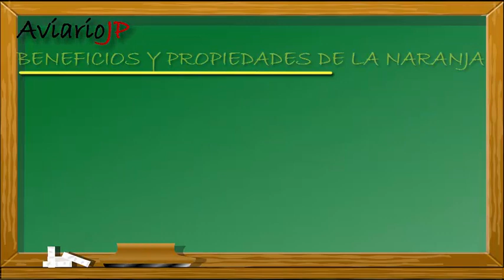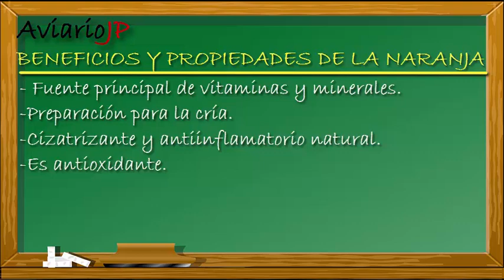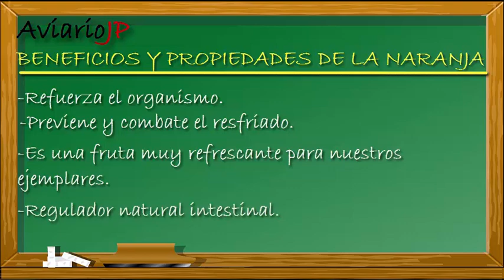Por esto 😱 debes darle NARANJA a tus PAJAROS 🐦 NARANJA para CANARIOS y AVES EXOTICAS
¿Los pájaros pueden comer naranja? 😱 ¡¡DESCÚBRELO AQUÍ!! ✅
 En este vídeo de frutas y verduras para pájaros, os explicaré las propiedades y beneficios que la naranja aporta a los canarios, jilgueros, periquitos, agapornis, ninfas, mandarin, gould  o cualquier otro tipo de pájaros similares. La naranja  es muy importante en la alimentación de canarios, jilgueros, periquitos, agapornis, ninfas, diamante mandarin, diamante de gould sobretodo en la reproducción, temporada de cría o época de cría... La naranja para pájaros es una fuente natural de vitaminas que nos permitirán un desarrollo óptimo de nuestros ejemplares. La naranja al igual que el limón, tienen propiedades medicinales y curativas que previenen y combaten enfermedades , párasitos, bacterias, además es importante en la alimentación durante la cría ya que los pichones crecen más rápido y saludable, los reproductores embuchan mejor a sus crías y muchas cosas más que veremos a lo largo del vídeo.